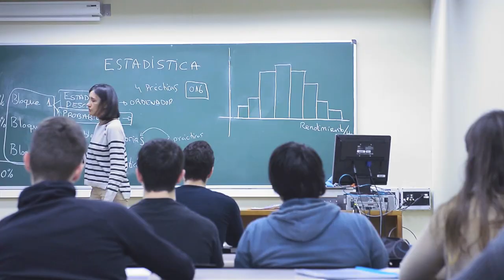La estudiante internacional Jacqueline Cruz relata su experiencia en la UPNA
La estudiante internacional Jacqueline Cruz Santiago cuenta su experiencia en la UPNA, a la que ha llegado desde México para cursar un máster. La alumna es beneficiaria de una Beca Talento Internacional, ayuda que otorga la UPNA.